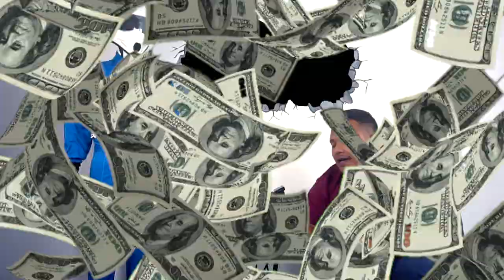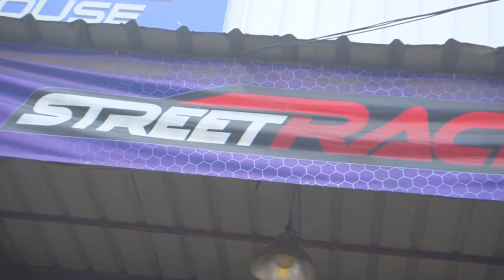Mobil DRIFT Untuk Pemula - Rekomendasi Best Drift Car | Wheels Hack - EP 6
Halo sobat Haiser di episode Wheels Hack kali ini kami akan membahas pilihan mobil - mobil yang murah dan cocok untuk pemula yang mau belajar ngepot atau drifting.